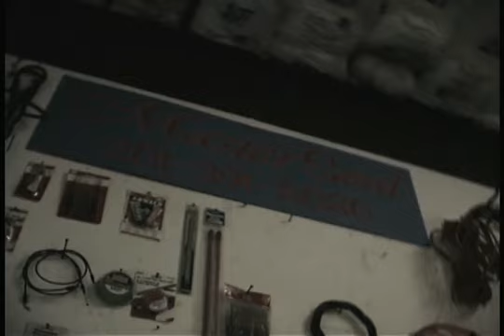Found Musik 2: The Frontbottoms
Some old TFB interviews and performances from when Brian Uychich was in the band. Includes a live performance of "So Sick We're Dead" @ 03:10